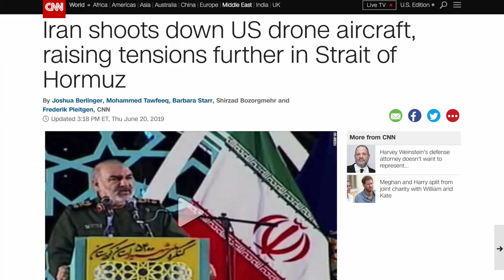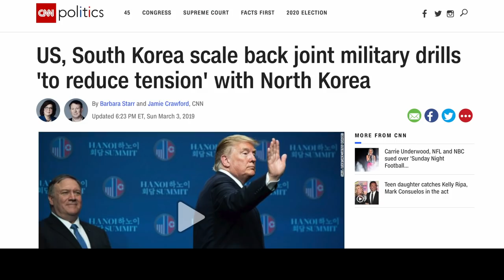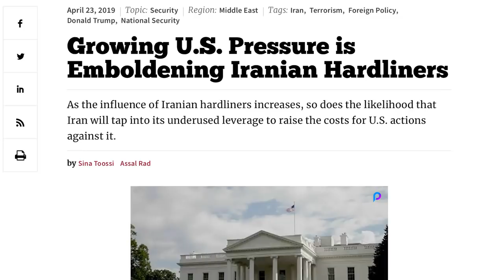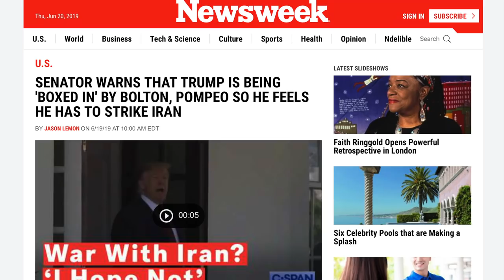It's Time to Panic: Trump Admin. Wants War with Iran, Bolton Leads the Charge